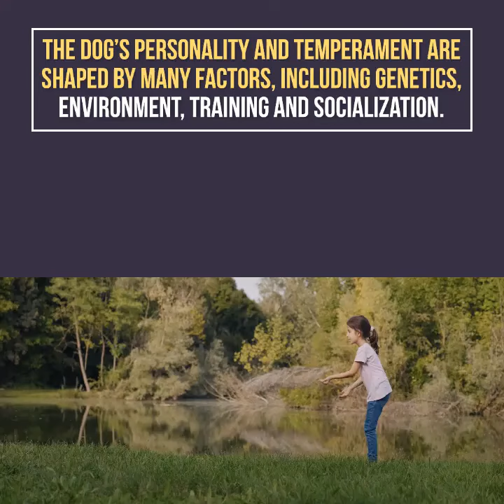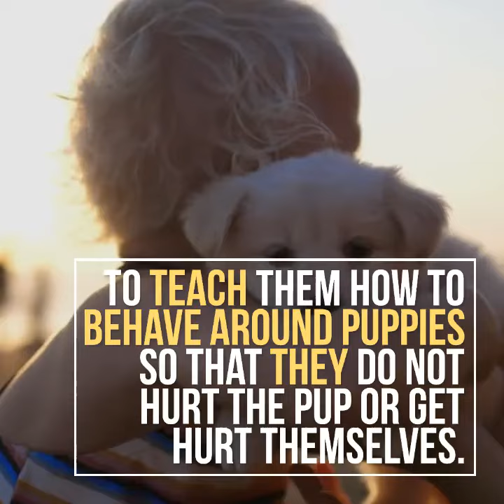Dogs and Children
Dogs and Children can have an amazing bond. However, it is important to know if your family is ready for a dog before bringing one home.